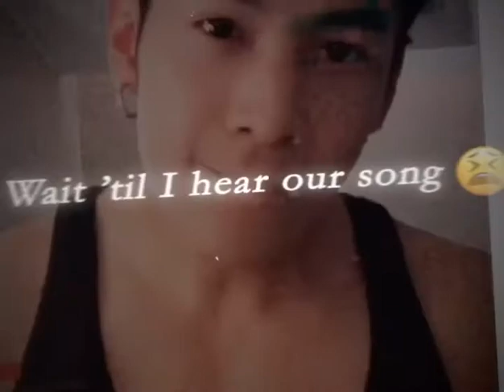Singto my bae(edit)